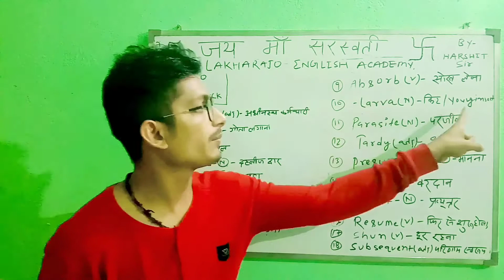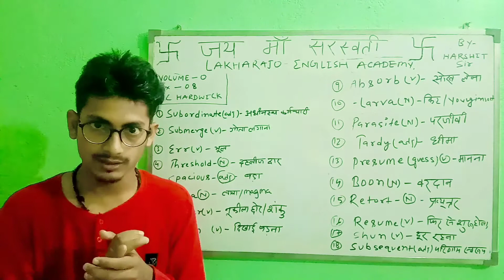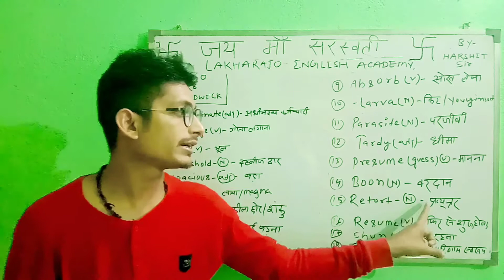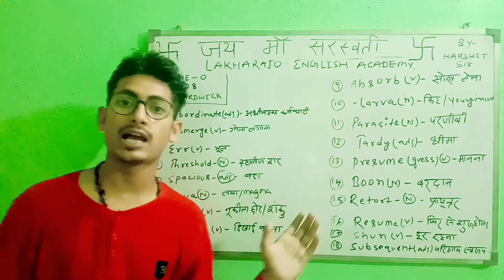H.C Hardwick vocab solution, Exercise-8 volume -0 सीखिये vocabulary एक कहानी में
Lakharajo English Academy.